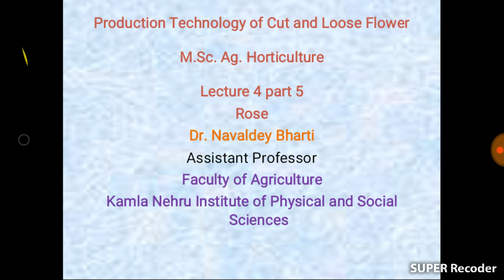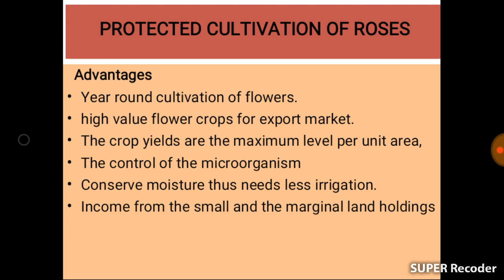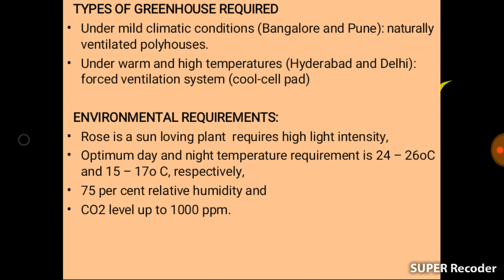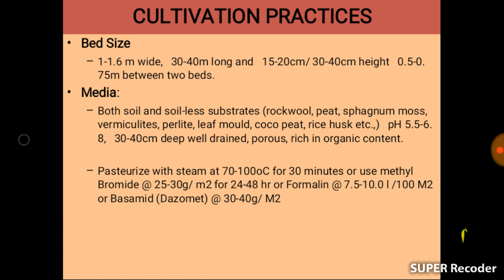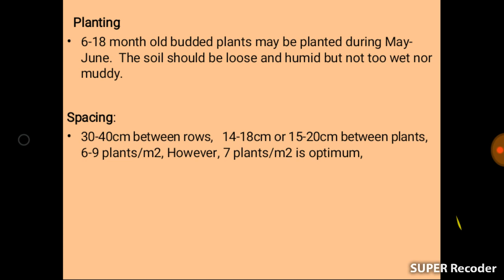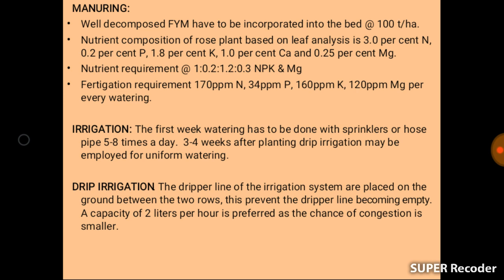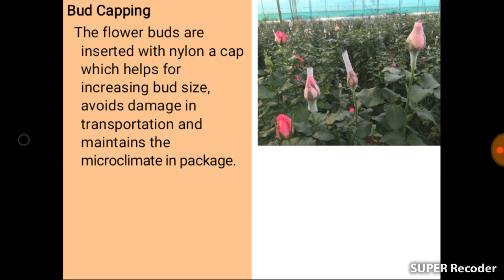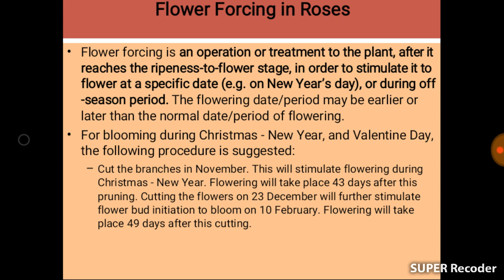Protected Cultivation of Rose Lecture 4 part 6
Previous Rose Lectures

This you tube channel provides study material for Horticulture Graduates and Horticulture Post Graduates who are studying in various colleges and universities according to ICAR pattern. Through this channel we will enable the students to face various competitive exams, whether organised by ICAR, Agricultural Universities or any other govt. or non govt. institute.